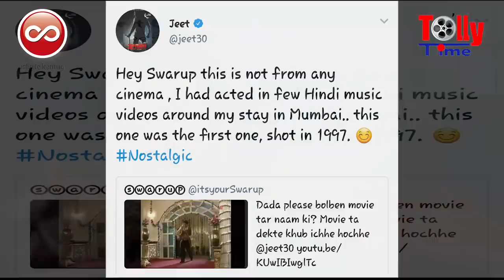২১ বছর আগের নস্টালজিয়ায় ফিরলেন Jeet